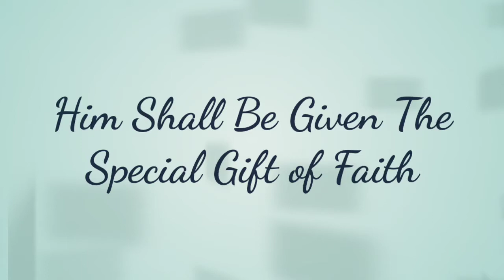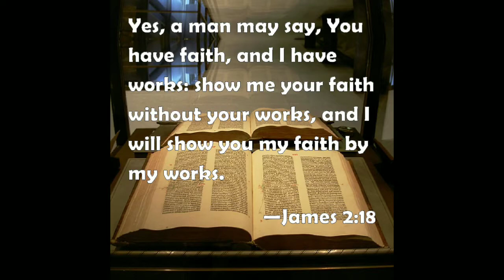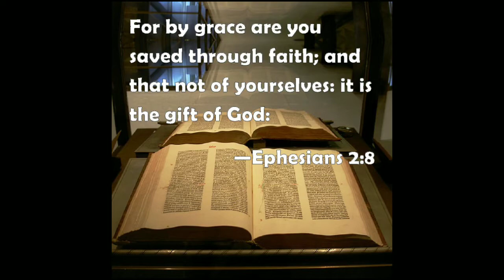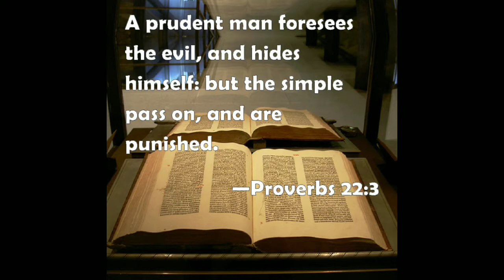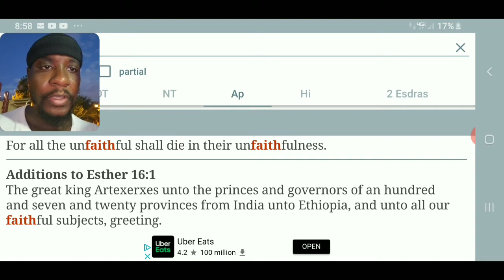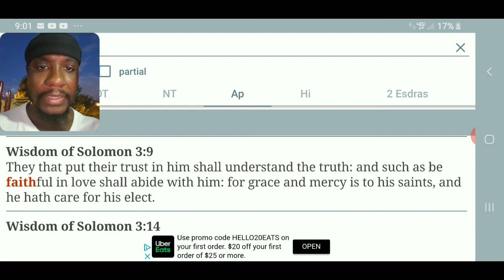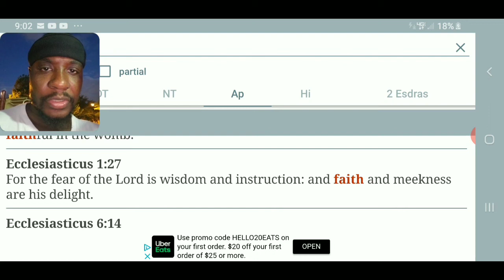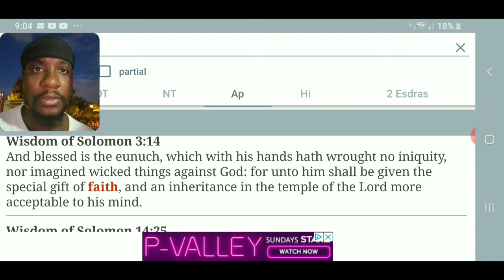Him Shall Be Given The Special Gift of Faith ( Quick Hit 19 )